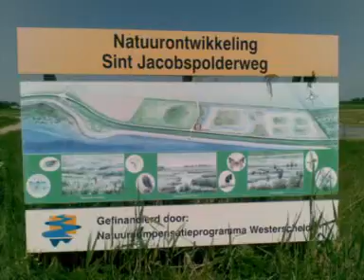Sint Jacobspolderweg Baarland Borssele - 2010-06-02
Polder natuurgebied bij de Sint Jacobspolderweg Baarland Borssele

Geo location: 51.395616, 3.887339